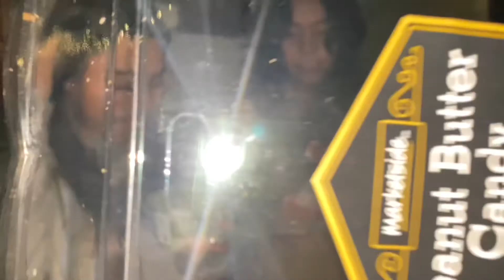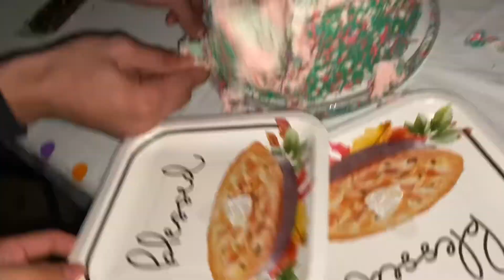Friendsgiving but make it cousinsgiving…